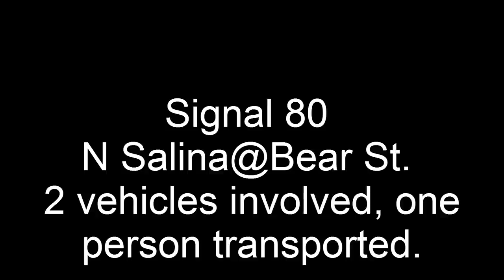Motor Vehicle Collision Injuries Presented (HD)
Old old video. Just wanted to test the HD function on my video editor